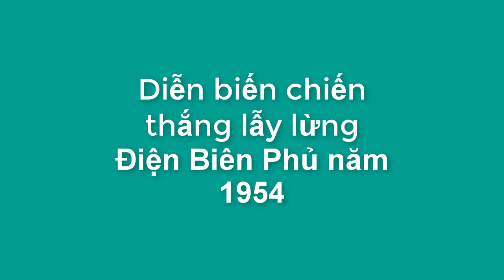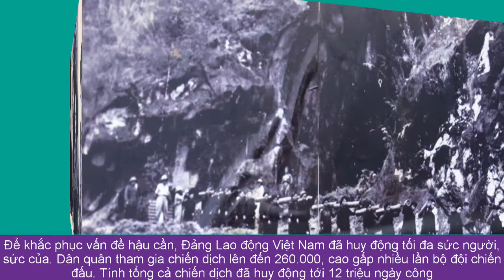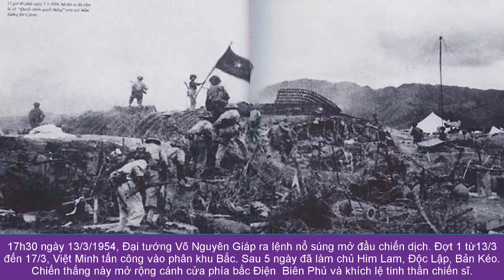Nhìn lại chiến thắng Điện Biên Phủ năm 1954 || Chấn động địa cầu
Đây là chiến thắng quân sự lớn nhất trong cuộc kháng chiến chống Pháp (1945 – 1954) của Việt Nam. Bằng thắng lợi quyết định này, lực lượng Quân Đội Nhân dân Việt Nam do Đại tướng Võ Nguyên Giáp chỉ huy đã buộc quân Pháp tại Điện Biên Phủ phải đầu hàng vào ngày 07 tháng 5 năm 1954, sau suốt 2 tháng chịu trận. Giữa trận này, quân Pháp đã gia tăng lên đến 16.200 người nhưng vẫn không thể cầm cự được nổi trước các đợt tấn công như vũ bão của Quân Đội Nhân dân Việt Nam. Thực dân Pháp đã không thể bình định Việt Nam bất chấp sau nhiều năm chiến đấu và với sự hỗ trợ ngày càng gia tăng của Hoa Kỳ, và họ đã không còn khả năng để tiếp tục ứng chiến tại Việt Nam sau thảm bại này.
Trên phương diện quốc tế, chiến thắng Điện Biên Phủ này có một ý nghĩa rất lớn: lần đầu tiên quân đội của một nước thuộc địa châu Á đánh thắng quân đội của một cường quốc châu Âu trong một chiến dịch quân sự lớn. Được xem là một thảm họa bất ngờ đối với thực dân Pháp và cũng là một đòn giáng mạnh với thế giới phương Tây, đã đánh bại ý chí duy trì thuộc địa Đông Dương của Pháp và buộc nước này phải hòa đàm và rút ra khỏi Đông Dương. Với niềm tin được cổ vũ mạnh mẽ bởi chiến thắng này, các thuộc địa của Pháp ở Châu Phi cũng đồng loạt nổi dậy. Chỉ riêng trong năm 1960, 17 nước châu Phi đã giành được độc lập và đến năm 1967, Pháp đã buộc phải trao trả độc lập cho hầu hết các nước từng là thuộc địa của họ.

Những thông tin được chúng tôi cập nhật, mang tính chất tham khảo và không phải chính xác cuối cùng. Cảm ơn các bạn đã theo dõi và ủng hộ.